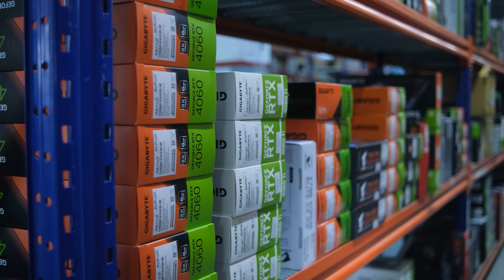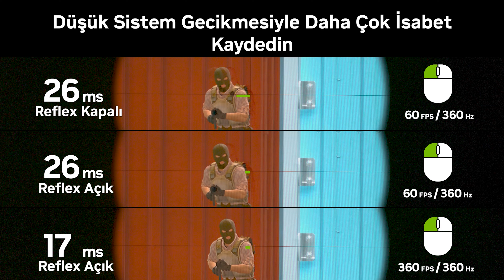İNCEHESAP DEPOSUNA GİRDİKK!! GIGABYTE 4060TI SİSTEM TOPLADIK !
▷ Sistem Parçaları: 💪 👀
⇨ AMD Ryzen 5 5600X MPK 3.7GHz-4.6GHz 6 Çekirdek 35MB Soket AM4 İşlemci
⇨ Gigabyte A520M K V2 1.0 DDR4 AMD Anakart (
⇨ Gigabyte GeForce RTX 4060 Ti Eagle 8G OC Ekran Kartı
⇨Patriot Viper Steel 8GB (1x8GB)x2 DDR4 3200MHz CL16 Gaming Ram (Bellek)
⇨ Patriot Viper VP4300 Lite 1TB 7400/6400MB/s NVMe M.2 SSD Disk
⇨ Vento VG18A FSP 650W 80+ Mid-Tower Gaming Kasa

Herkese Selamlar! Ben Telch :3
EUW Master 518lp peak Toplane kadın oyuncuyum. League of Legends'ı 3 yıldır profesyonel olarak oynuyorum. Kanalımdaki amacım içeriklerimi bilgilerim doğrultusunda üretip sizlere fayda sağlayacak şekilde hem izlerken eğlenceli hem de öğretici olabilmesi. Türkiye'de bu işi yapan ilk kadın içerik üreticisiyim ve o yüzden gerçekten desteğinize ihtiyacım var.
Varsa belirtmek istediğiniz önerileriniz, beklentileriniz yorumlarda belirtirseniz çok sevinirim.
Herkese mutlu ve sağlıklı günler dilerim.